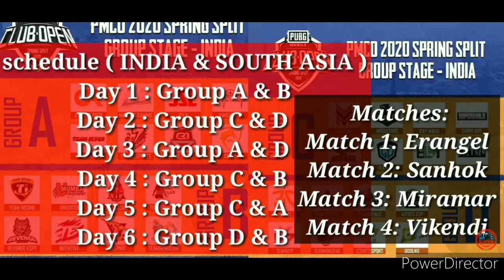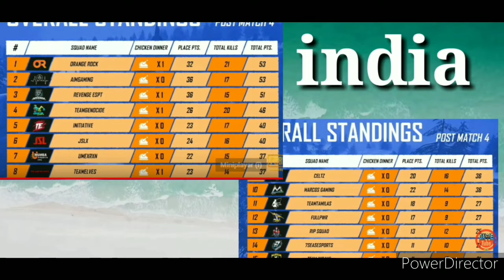PMCO GROUP STAGE FINAL TEAMS & DAY1 POINT TABLE (INDIA & SOUTH ASIA)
Matches:
Match 1: Erangel
Match 2: Sanhok
Match 3: Miramar
Match 4: Vikendi

India Group Stage Teams:

Group A
1 OR
2 Marcos Gaming
3 JSLX
4 AIMGAMING
5 TeamELVES
6 7SEAS Esports
7 ORB Elites
8 CELTZ

Group B
1 Team Insane
2 UMEXRXN
3 RIP Squad
4 Team Tamilas
5 Revenge Esports
6 INITIATIVE
7 FULLPWR
8 TeamGenocide

Group C
1 Mayhem
2 Megastars
3 Icky Mafia
4 SuperGirls
5 VSGCrawlers
6 Team GOX
7 ELMNTEsports
8 Team Ecstasy

Group D
1 Fnatic
2 Team Fourier
3 Team Intense
4 Aztec Esports
5 Team HYP
6 Team Minus 40
7 Lcraft Esports
8 GODLIKE

Good luck to all trams

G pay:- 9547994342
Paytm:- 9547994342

AVOID TAGS?